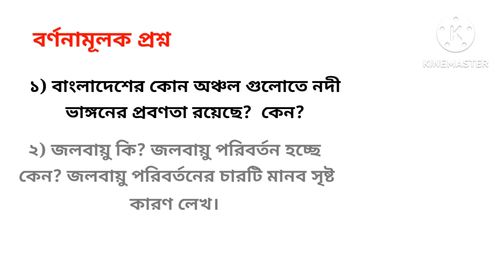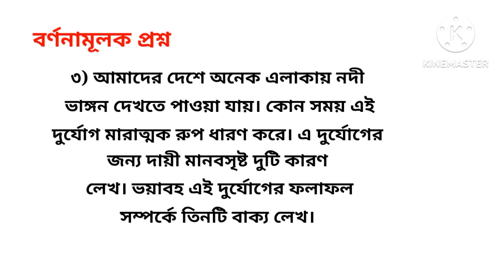৫ম শ্রেণির বাংলাদেশ ও বিশ্ব পরিচয়।। দ্বিতীয় প্রান্তিক মূল্যায়ন, ২০২৪।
৫ম শ্রেণির বাংলাদেশ ও বিশ্ব পরিচয়।। দ্বিতীয় প্রান্তিক মূল্যায়ন, ২০২৪।

Subah's daily learning is a learning channel.  It's a suggestion of class five. Bangladesh and global studies. suggestion of second terminal examination.